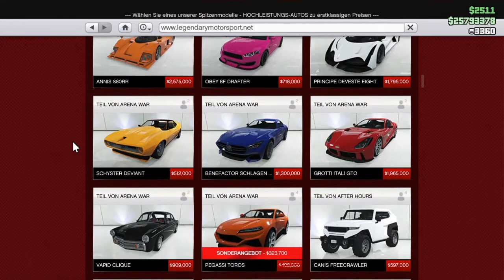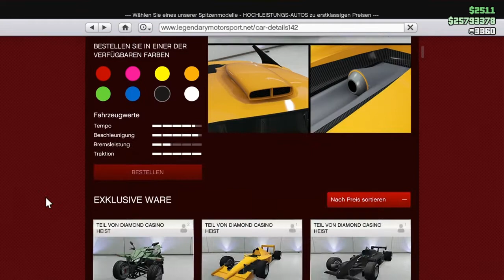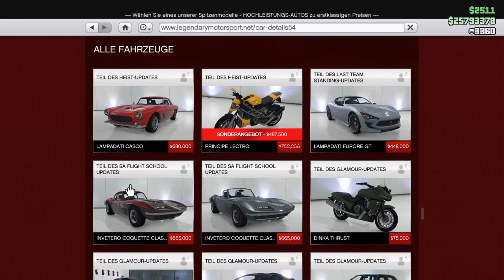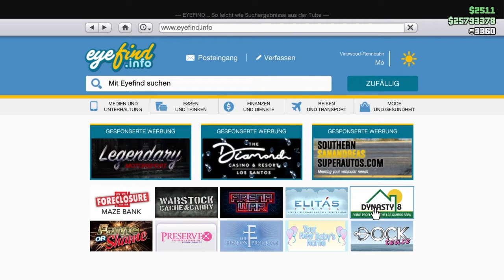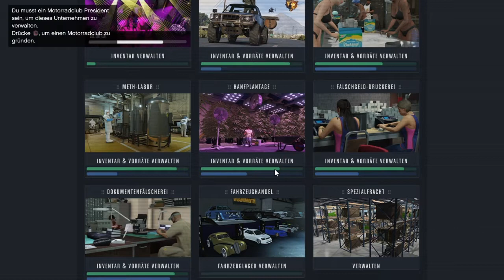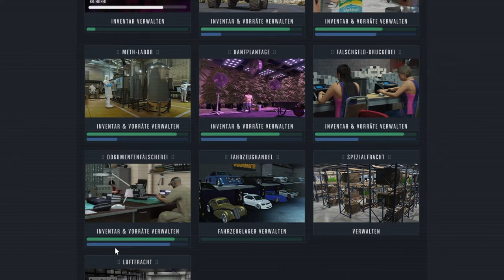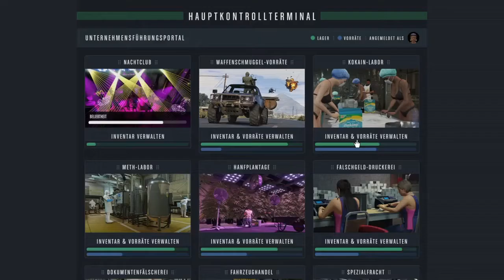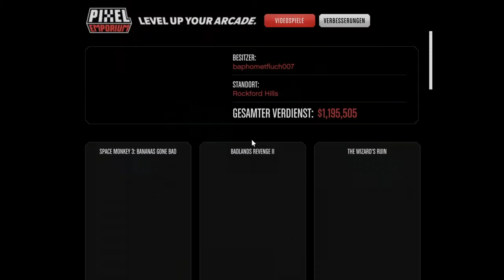GTA 5 - Neue Eventwoche gestartet - Doppel Geld bei Biker Verkauf + Mission